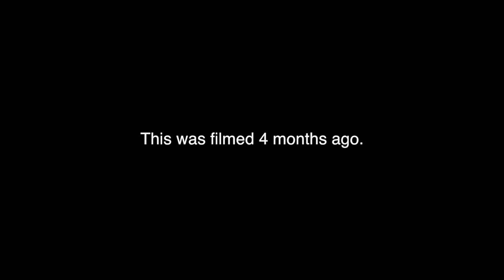Improv Serenading Hot Girls!!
THUMBS UP FOR MORE!! :D

ANGRYPICNIC: Improv Serenading Hot Girls
Serenading College Girls
Singing To Girls